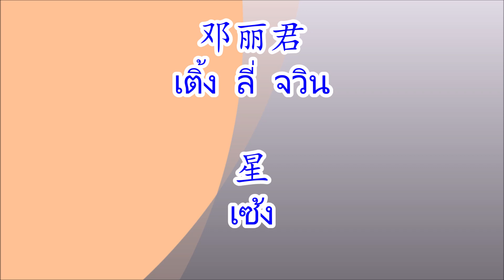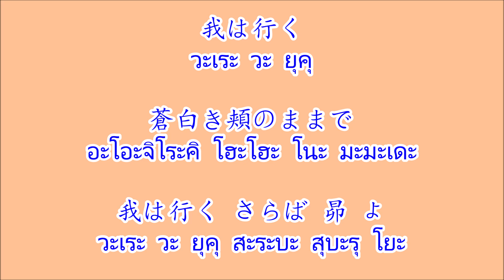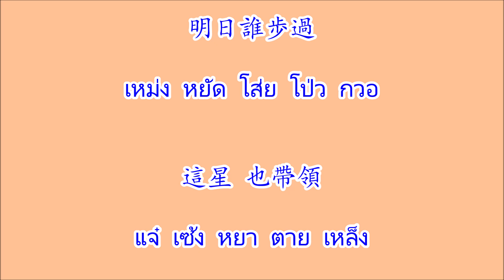星 เซ้ง (昴 สุบะรุ)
เพลงญี่ปุนและจีนกวางตุ้ง 星 เซ้ง (昴 สุบะรุ) ศิลปิน 鄧麗君 เติ้งลี่จวิน
昴（すばる）สุบะรุ (ดาวจรัสแสง) 谷村新司 ทะนิมุระ ชินจิ เป็นผู้ขับร้องต้นฉบับ